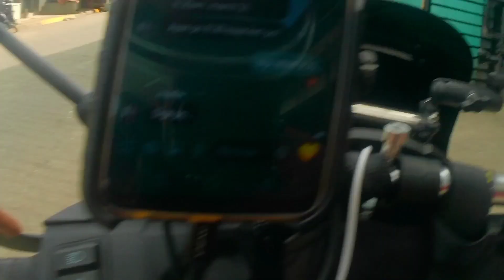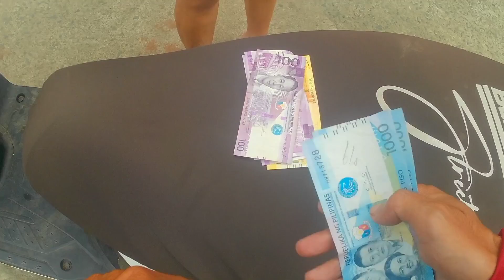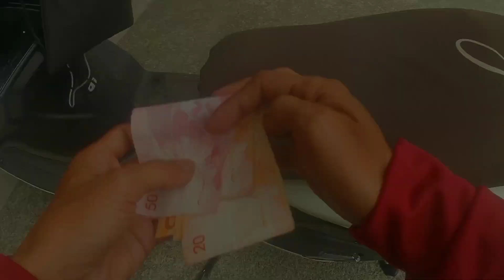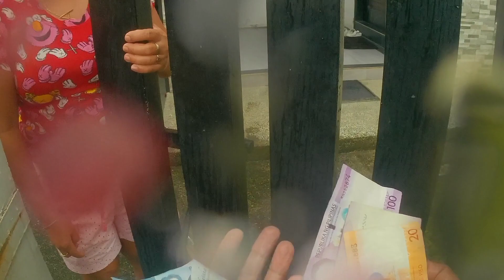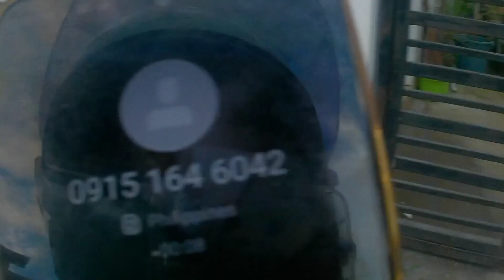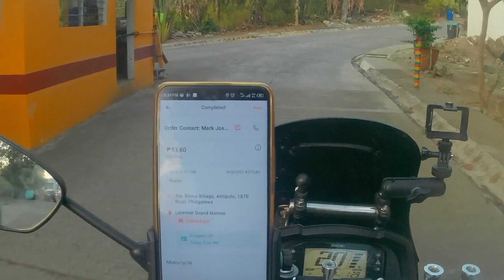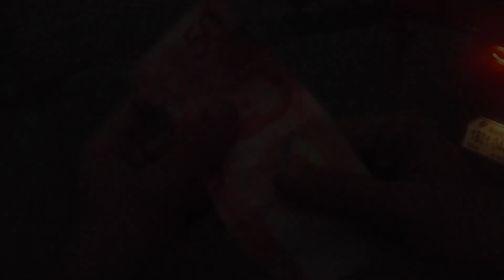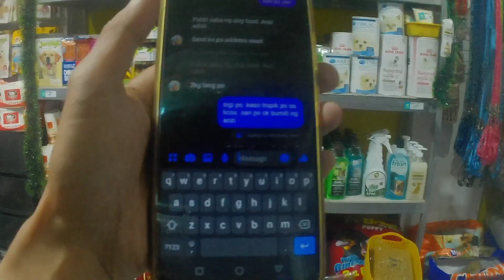BINIGAY MO NA ANG LAHAT PERO KULANG PA DIN